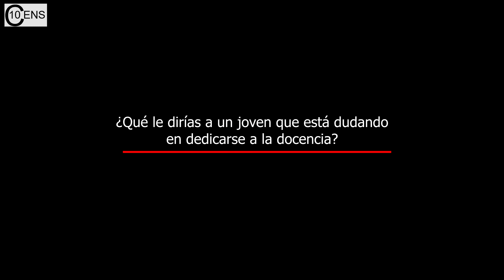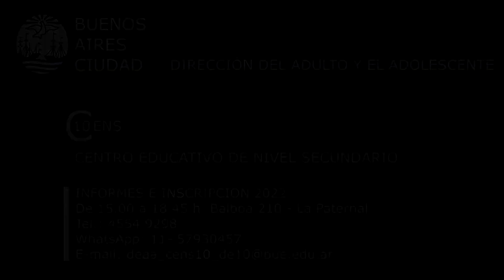¡Los docentes hablan de su profesión! 32. Lic. Prof. Luis Aguirre - Vicerrector. Video N° 388